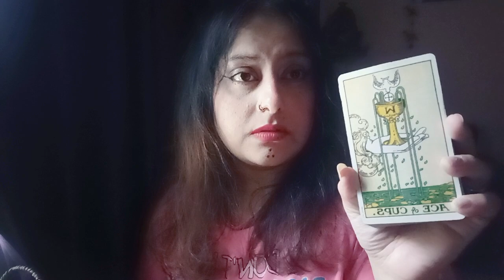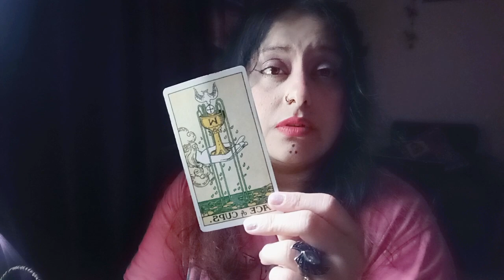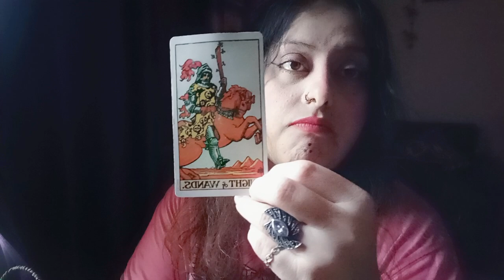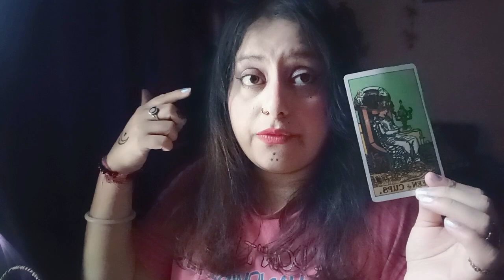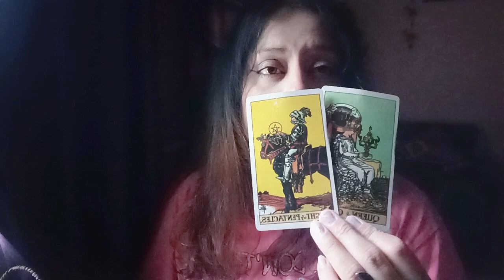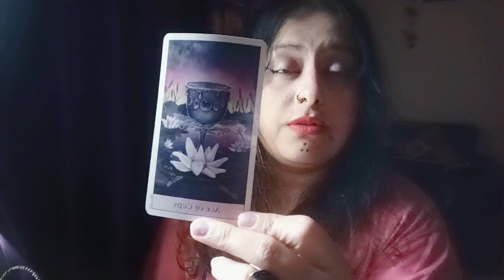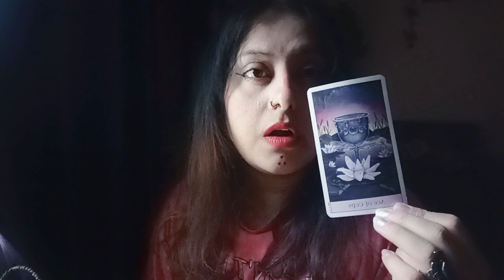Aquarius ♒~📜 Destiny brings you together 🔔"Again"!! 🧿 Permission ❤️ to Love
HELLO WISHERS

MAINTAIN THAT.

WELCOME TO YOUR 👹Aquarius ♒~📜 Destiny brings you together 🔔"Again"!! 🧿 Permission ❤️ to Love🧿🦋(HEART READING)"💞✨~🥁🌹twin flames, soul mates,🌹 connections🔮💓♥️ TIMELESS READING"(TWINFLAMES,SOULMATES,CONNECTIONS,DREAMZ,PASSION READING)